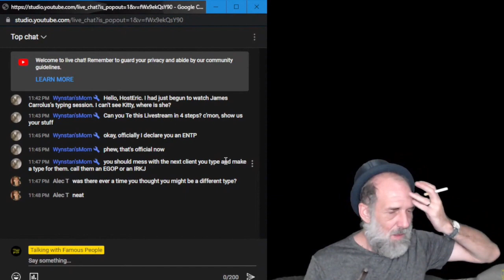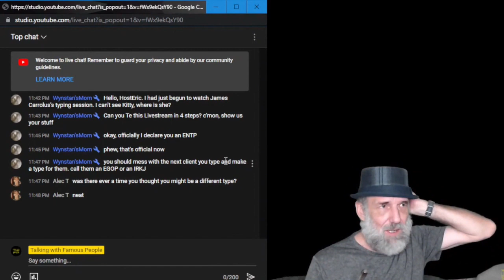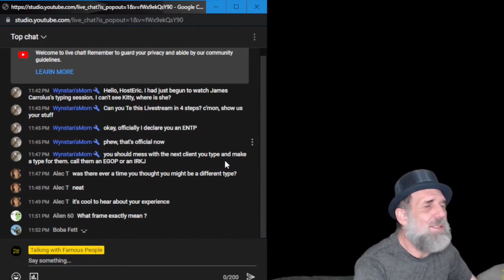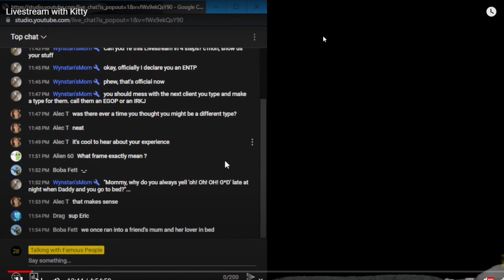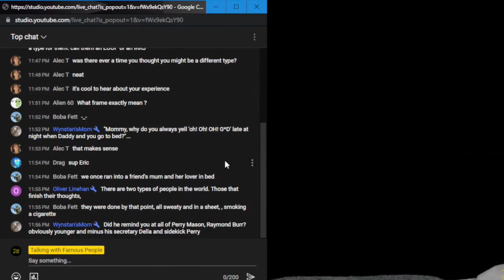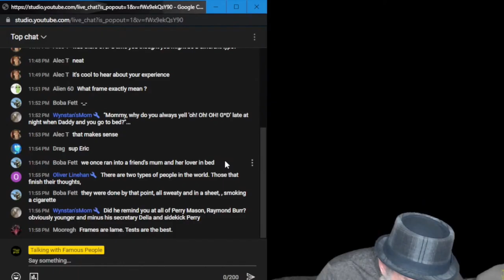Framing, MBTI, Typology, Health & Civilization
This fine video underwent much editing to present its message in as lean and breezy a fashion as could be managed.  We hope you enjoy it!  It's all about how a lack of explicit framing - the paucity of understanding that it even occurs - causes civilization to fail.  Fortunately, the widespread adoption of good framing habits will save civilization!  It likely will not, however, prevent Eric from spilling his coffee.